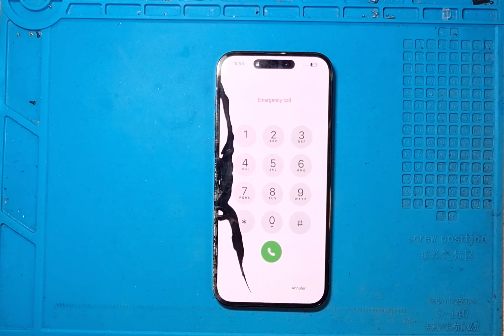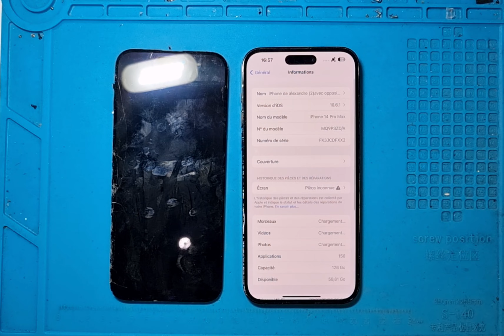iPhone 14 Pro Max Orignal Screen Replacement